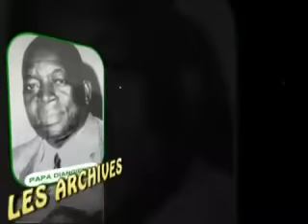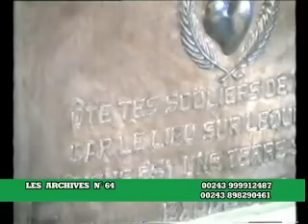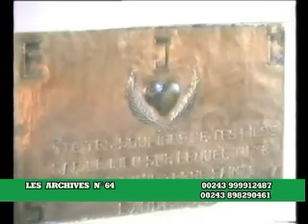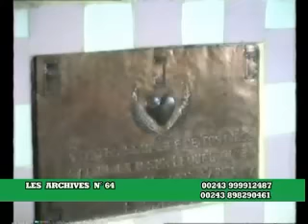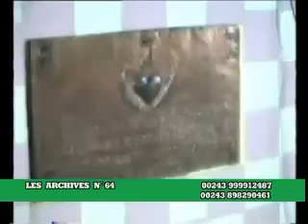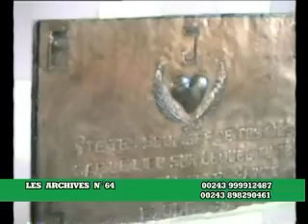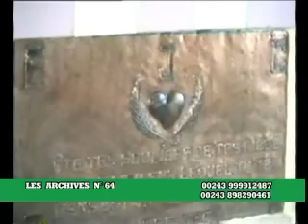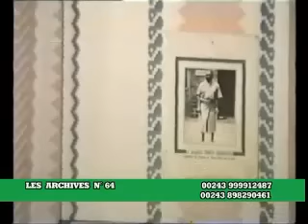RTKI : LES ARCHIVES N°64 par Tonny Mampuya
En partenariat avec   GLIS VISION, FONDATION CHARLES KISOLOKELE